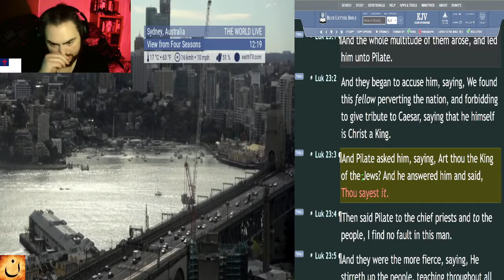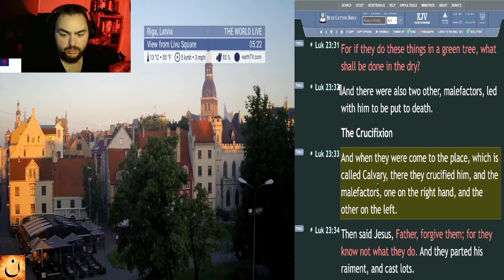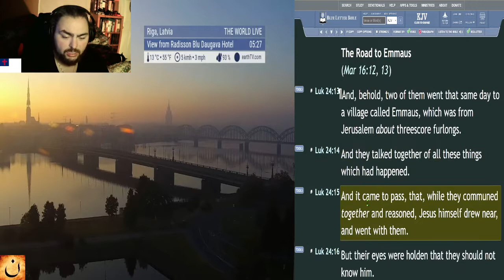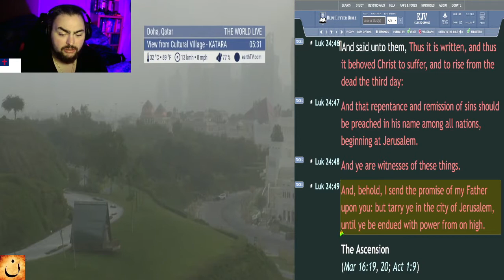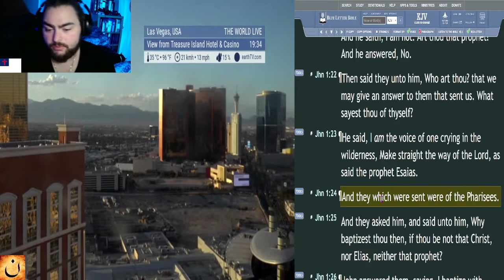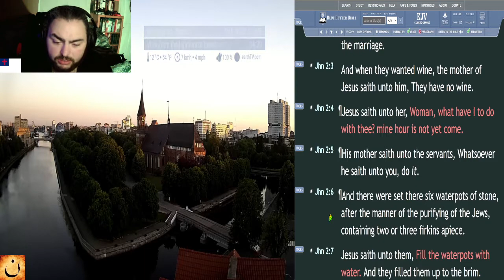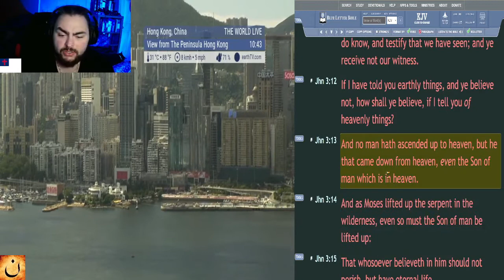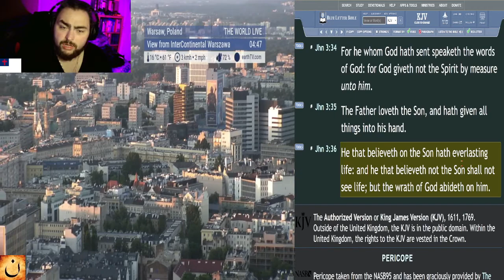New Testament in 31 Days - Day 11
In this series, I will be reading through the entire New Testament, again! This time reading KJV again. Join me to learn more and to have more understanding of the New Testament!

☀️Day:
►11

📅Today's Bible Reading Plan is:
►Luke - Chapters 23-24 [KJV]
►John - Chapters 1-3 [KJV]